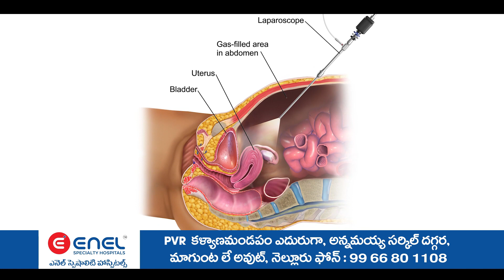శ్రీ స్వయంభు వరసిద్ది వినాయక స్వామి వారి ఆలయంలో స్వామివారి నిత్య కైంకర్యంలో భాగంగా కళ్యాణోత్సవo